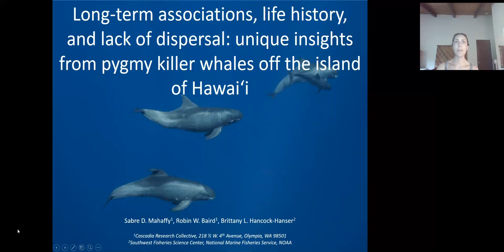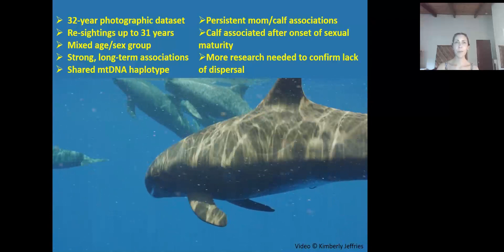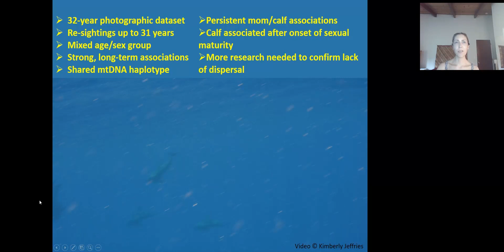Unique Insights from Pygmy Killer Whales off the Island of Hawaiʻi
Long-term Associations, Life History, and Lack of Dispersal: Unique Insights from Pygmy Killer Whales off the Island of Hawaiʻi - Sabre D. Mahaffy, Robin W. Baird, and Brittany L. Hancock-Hanser.

See all of our presentations at the 24th Biennial Conference on the Biology of Marine Mammals: